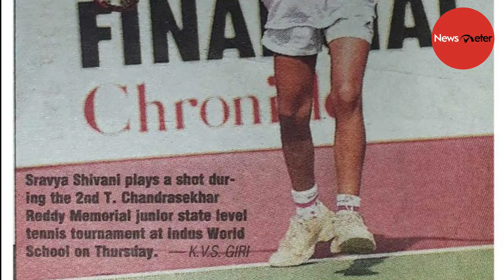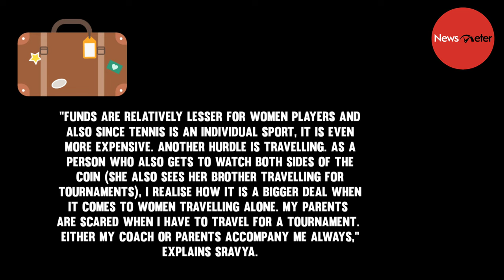One who makes it through bad days will only get to see good days: Hyd tennis player Sravya Shivani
From childhood fantasy to irresistible passion, 21-year-old Sravya Shivani from Hyderabad went on to win a silver and gold medal in the South Asian Games in 2019; doubles title in the International Tennis Federation tournament in Tunisia; and doubles in the national tournament, both held in 2021 among other tournaments.

Sravya began her career in tennis at the age of seven. It was more of recreation for her, like her music and dance classes. "I used to go along with my brother to the training institute, School of Power Tennis in Hyderabad, where I met my first coach C.V Nagaraj," says Sravya. She trained under him for over 12 years.

It was when Sravya was in her 8th standard in Hyderabad Public School that she decided to take up tennis as her career. Her family was particular about her studies so she had to manage both studies and tennis. She says it was not easy.